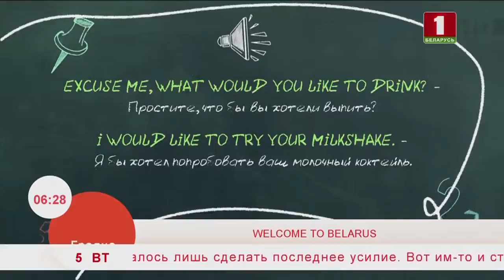Welcome to Belarus. Эфир 5.11.2019